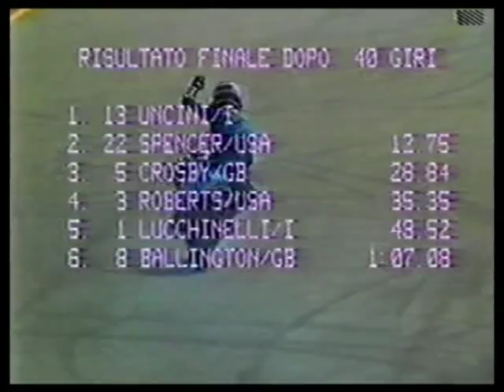Misano 500cc Italian GP 1982 Part Two